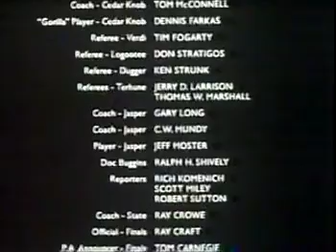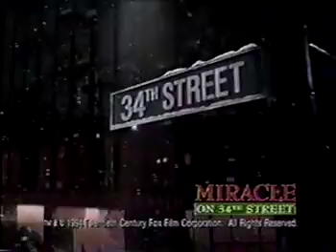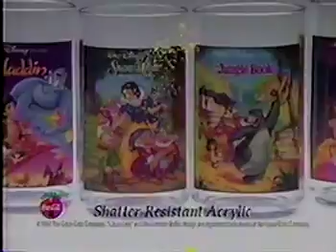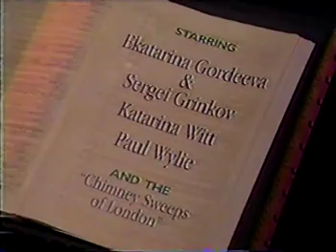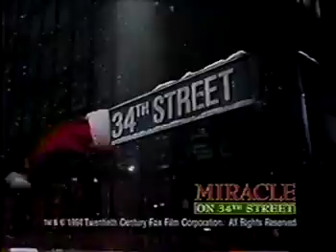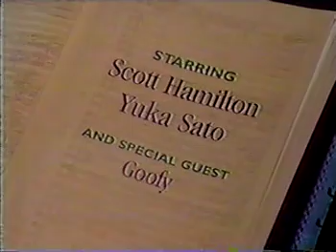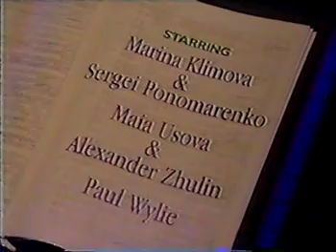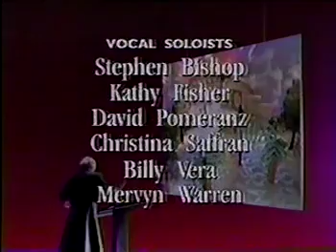Disney's greatest hits on Ice WXVT 15 Greenville Mississippi NFL Rams VS Saints WABG 6 Greenville MS